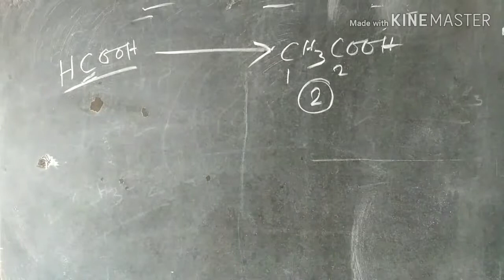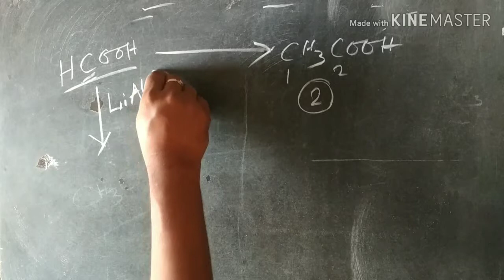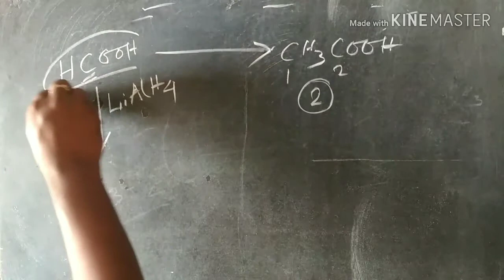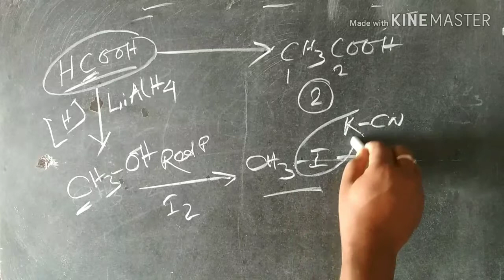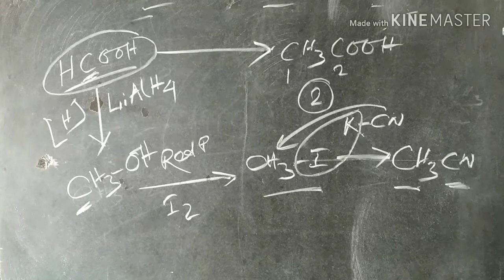How to convert formic acid to acetic acid